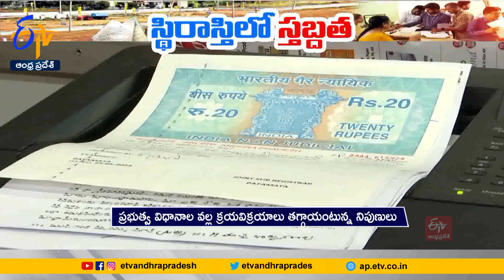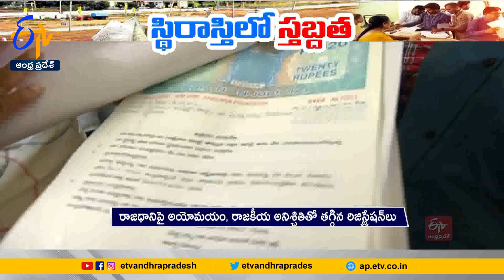రాష్ట్ర స్థిరాస్తి రంగంలో అనిశ్చితి | Uncertainty in Real Estate Sector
రాష్ట్రంలో స్థిరాస్తి రంగంలో అనిశ్చితి
స్థిరాస్తి రంగంలో భారీగా తగ్గిన పెట్టుబడులు
ఎన్నికల దృష్ట్యా సంయమనం పాటిస్తున్న ప్లాట్ల క్రయవిక్రయదారులు
రాష్ట్రంలో ఆస్తులు పెంచుకునేందుకు ఎన్నారైల నిరాసక్తి
వైకాపా పాలనలో దారుణంగా పడిపోయిన రిజిస్ట్రేషన్ల శాఖ రాబడి
విశాఖ జిల్లాలో మినహా మిగిలిన జిల్లాల్లో తగ్గిన క్రయవిక్రయాలు
ఏప్రిల్‌ నుంచి తగ్గుతూ వస్తున్న రిజిస్ట్రేషన్లు
రాజధానిపై అయోమయం, రాజకీయ అనిశ్చితితో తగ్గిన రిజిస్ట్రేషన్‌లు
ప్రభుత్వ విధానాల వల్ల క్రయవిక్రయాలు తగ్గాయంటున్న నిపుణులు